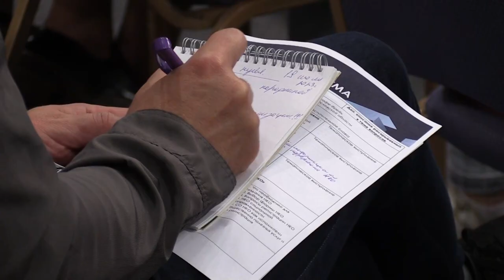Областной форум НКО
В Одинцове прошел третий региональный форум-семинар НКО. Члены общественной палаты, представители органов исполнительной власти, налоговой службы и других ведомств вступили в прямой диалог с некоммерческими организациями. Это прекрасная возможность задать вопросы и получить честные ответы, говорят организаторы форума. Среди главных тем: юридические аспекты, как получить гранты и субсидии, взаимодействие с властью и другие.